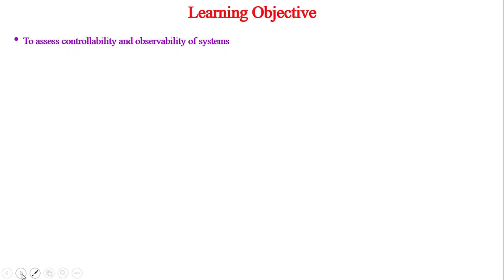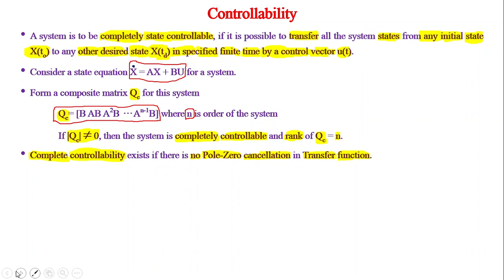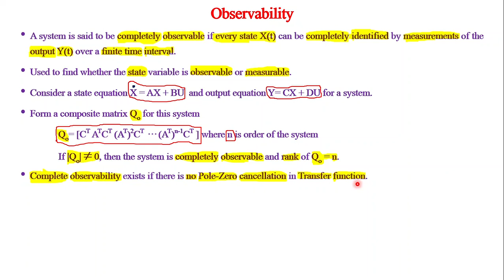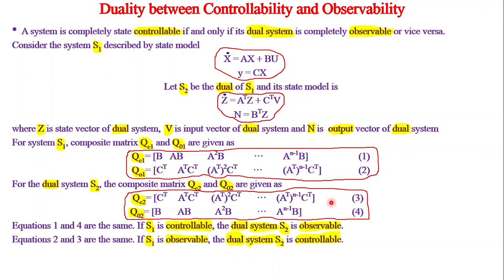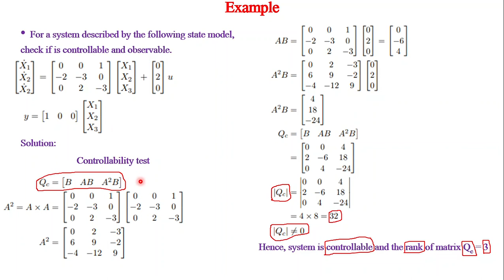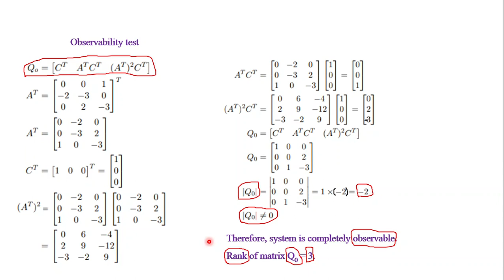Control Systems Lecture Series Lecture 32 Controllability and Observability (Explained in Tamil)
The concepts of controllability and observability are explained. The importance of these concepts is emphasized. One can check if the system is controllable and observable. For the benefit of Tamil medium students, explanation is done in Tamil.